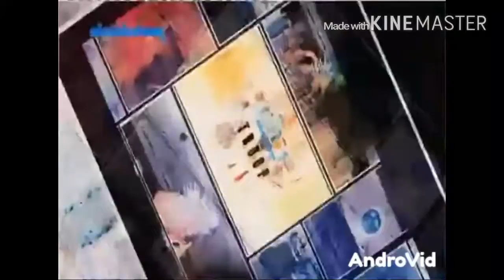The Troop Theme Song in G Major